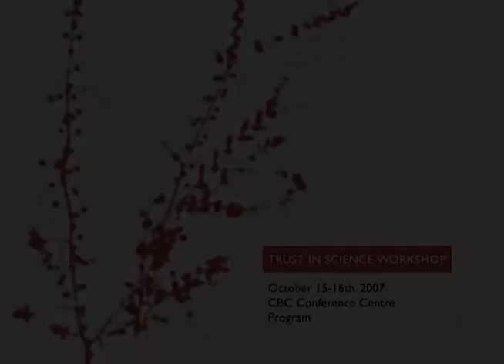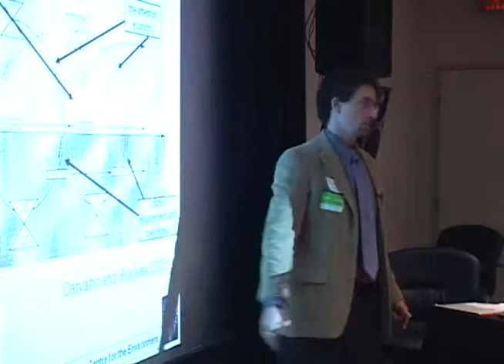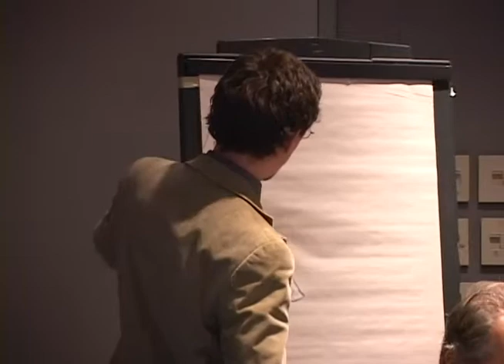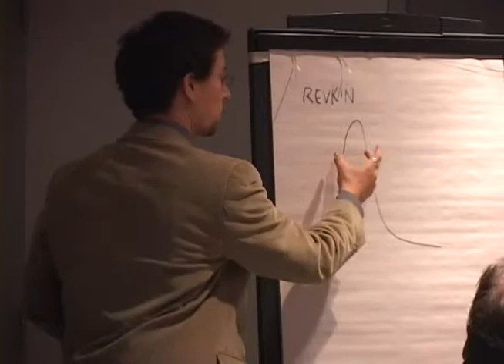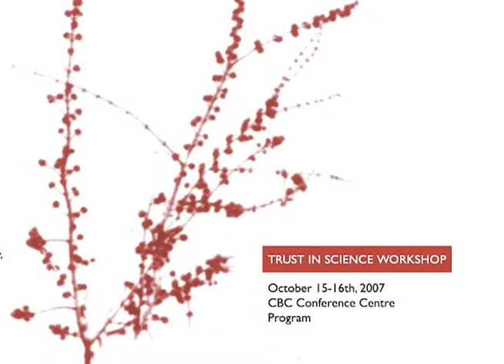Maxwell Boykoff "Climate Science and Mass Media in the United States and United Kingdom..."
"Climate Science and Mass Media in the United States and United Kingdom: Translations, (Mis)trust and its (Dis)contents"
Trust in Science workshop
CBC Conference Centre, Toronto, Ontario